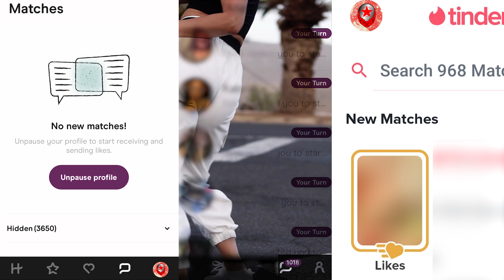Its Time To REBOOT Marvel VS Capcom?!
Im ready to stir the pot & start a new discussion that will surely split the fandom in half lets get it!